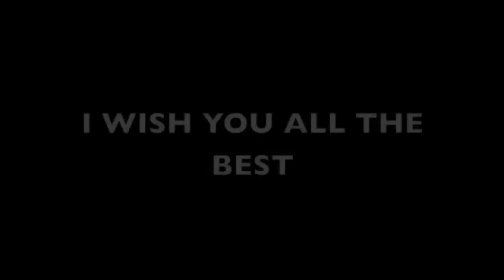Lord Of The Rings THE MUSICAL.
my last week working as a dresser on one of the best london musicals ever made.
everyone involved lived and breathed the show to the bitter end, and hopefully i show just how hard the people behind the revolutionary stage pieces worked and played every day! it was a pleasure.